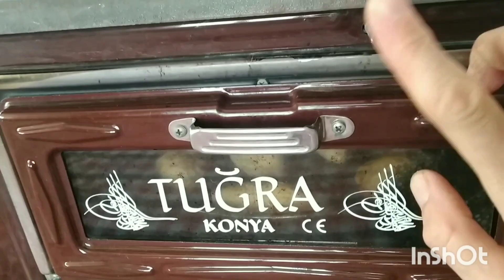❗SOBADA ÇOK AZ MAZEMELİ POFİDİK POĞAÇA TARİFİ 👌keşfet